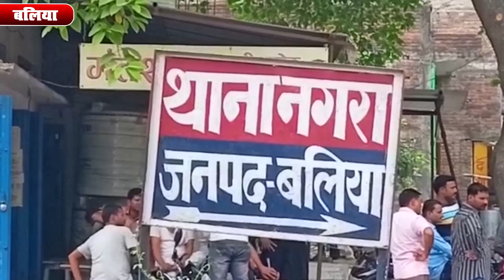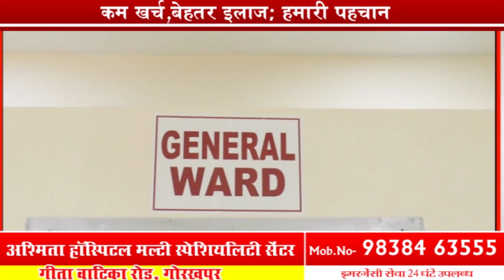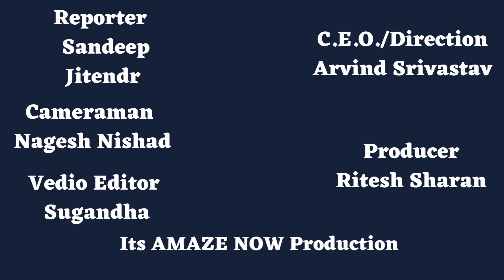जेई पर ताना बन्दुक, लाइसेंस जब्त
जेई और लाइनमैन पर युवक ने तानी बंदूक
बिजली कनेक्शन काटने गए जेई पर उपभोक्ता ने तानी लाइसेंसी बंदूक, वीडियो वायरल